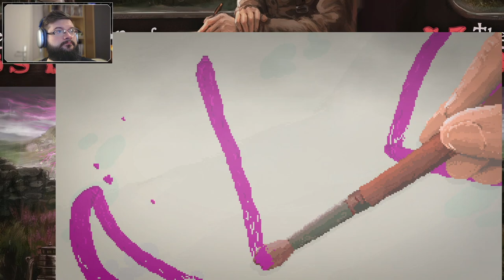Let's Play The Excavation of Hob's Barrow - Folge 8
Wir spielen The Excavation of Hob's Barrow, ein Point-and-Click-Adventure aus dem Jahr 2022 von Entwickler Cloak and Dagger Games und dem Publisher Wadjet Eye Games.
Im viktorianische Zeitalter des 19. Jahrhunderts begleiten wir die Antiquarin Thomasina Bateman auf Ihrem Besuch des englischen Dorfes Bewlay. Dorthin wurde sie eigentlich eingeladen, um einen Grabhügel zu erforschen. Doch Leonard Shoulder, der Mann, der sie dorthin gelockt hatte, scheint nirgendwo zu finden zu sein und auch die Existenz von Hob's Barrow steht zunächst infrage. Offenbar ranken sich um diese Gegend düstere Legenden, die wir erst einmal aufdecken müssen.

Nachdem wir nun endlich das besagte Grab gefunden haben, stehen wir vor zwei Problemen. Mr Shoulder ist immer noch nicht aufgetaucht und der Besitzer des Grundstücks möchte uns nicht ausgraben lassen. Aber wir erfahren, dass das Grab eine ganz persönliche Bedeutung für uns hat und dazu gibt es noch eine Menge eigenartiger Träume und düsterer Visionen...

Ich spiele dieses Mal – mangels Alternativen – in englischer Sprache mit Untertiteln. Das Spiel wurde mit dem Adventure Game Studio entwickelt und ist für Windows, Mac und Linux via Steam sowie auf der Nintendo Switch erhältlich.

Kapitel
0:00 Start
0:43 Kurzer Rückblick
14:02 Lord Panswyk, der Maler
19:02 Zurück auf dem Markt
22:15 Wie melkt man diese Ziege?
25:44 Und wieder eine Rückblende
32:06 Apples and more Apples
34:00 Kennen Sie Ted?
42:53 Neues aus der Kirche
55:03 Das falsche Kraut erwischt
1:00:28 Endkarte